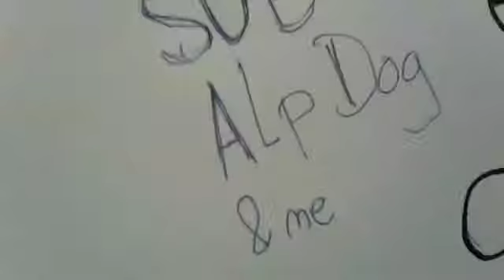alp dog (random)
the song is skrillex dj live mix its free from itunes